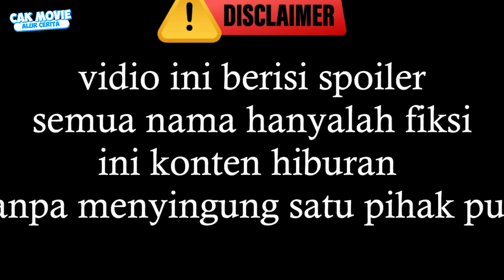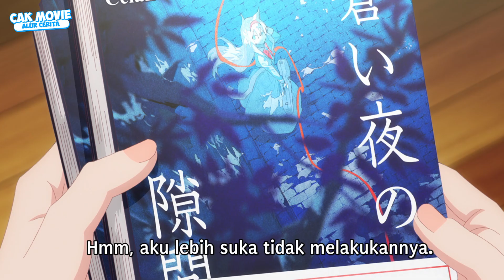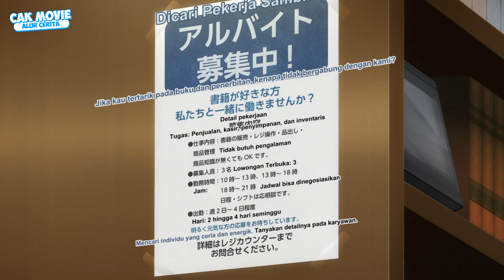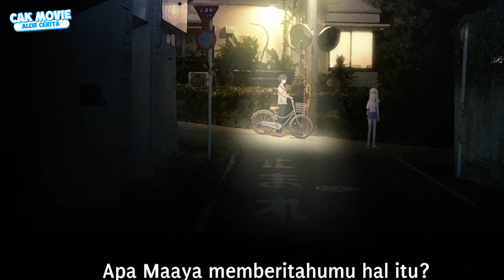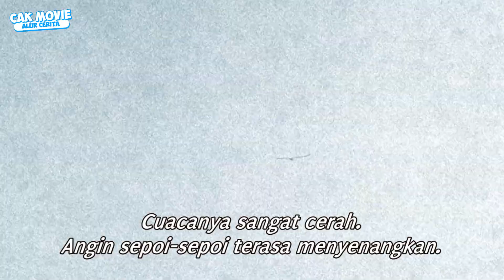KETIKA SAUDARA TIRI CEMBURU KAKAK NYA DEKAT DENGAN CEWEK LAIN ‼️ALUR CERITA ANIME GIMAI SEIKATSU S1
assalamulakum rek yo opo kabare ?
kali in admin badhe nyeritaken
Sinopsis Singkat Anime : Gimai Seikatsu (義妹生活, terjemah. "Keseharian bersama Adik Tiriku")
Genre: Romance

Sinopsis:
Setelah ayahnya menikah kembali, Yūta Asamura mendapati dirinya mendapatkan saudari tiri baru Saki Ayase, yang kebetulan adalah gadis tercantik di sekolah, dan tinggal bersamanya. Setelah mempelajari nilai-nilai penting tentang hubungan pria-wanita, dilihat melalui orang tua mereka, dan agar tidak menimbulkan perselisihan dalam keluarga, Yūta dan Saki berjanji untuk menjaga jarak yang wajar satu sama lain, tidak terlalu dekat atau terlalu berseberangan. Saki, yang merindukan kasih sayang dari keluarganya dan berusaha dalam kesendirian demi mereka, tidak tahu bagaimana bergantung pada orang lain, sementara Yūta bingung bagaimana menjaga hubungan baik dengan Saki sebagai kakak laki-lakinya. Merasa agak mirip, keduanya lambat laun merasa nyaman hidup bersama.